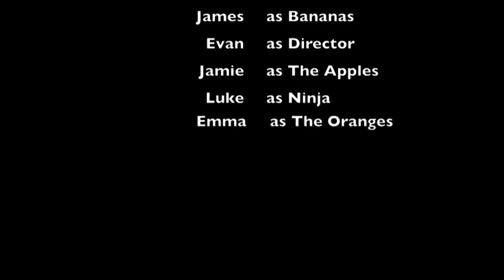Apr23 Centennial FruitAttack